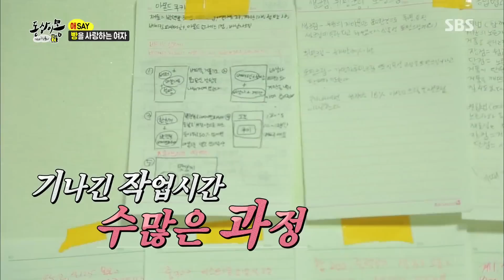[SUB] 폭식 여고생, ‘먹프로’ 다운 놀라운 요리 실력 ‘깜짝’ @동상이몽, 괜찮아 괜찮아 20151212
동상이몽, 괜찮아 괜찮아 32회 20151212 SBS

'먹사녀' 여고생이 '먹프로' 다운 수준급의 요리 실력을 보여주어 놀라움을 자아냈다.